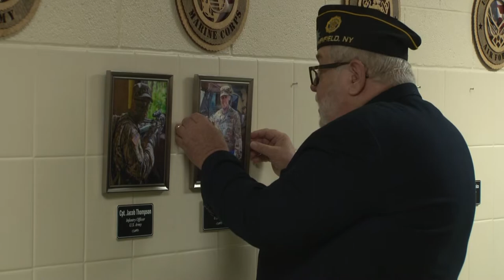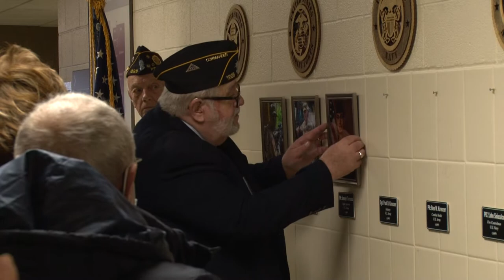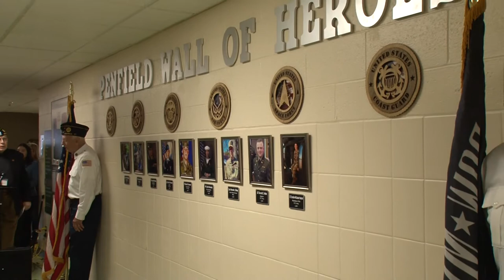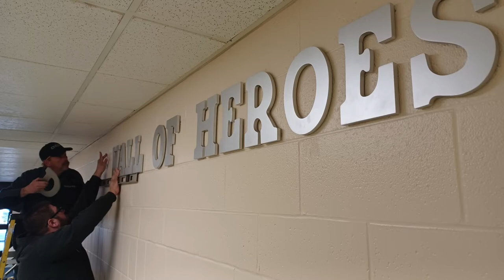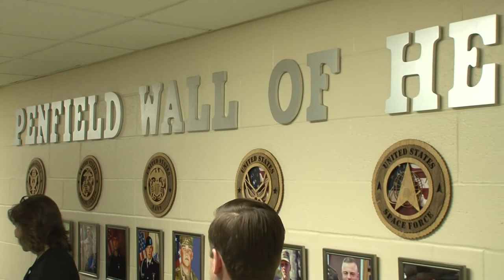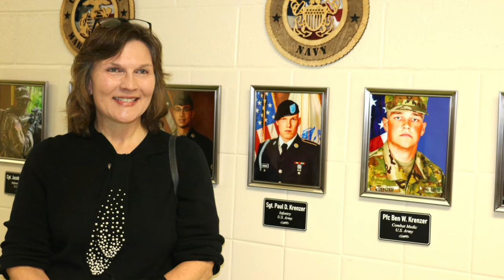Penfield Wall of Heroes - Dedication Ceremony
Town Event | 12/07/2022 | 16m 56s
The newly created Penfield Heroes Wall was unveiled on Wednesday, December 7, at Penfield Community Center on Pearl Harbor Day.
Town Supervisor Marie Cinti joins Richard Gough, Commander of the American Legion, to present the first nine individuals added to the Heroes Wall.

00:00:00 Opening by Richard Gough, American Legion Commander
00:02:14 Statement by Town Supervisor Marie Cinti
00:05:34 Roll Call of Service Members - Heroes Wall Recognition
00:06:40 Captain Jacob Thompson
00:07:18 Captain James Pistell
00:07:58 Private First Class Joseph Tannous
00:08:32 Sergeant Paul Krenzer & Private First Class Ben Krenzer
00:09:10 Petty Officer Second Class John Siniscalco
00:09:31 Specialist 4 Alexander J. Bishop
00:09:47 Second Lieutenant Garrett E. Nolte
00:10:10 First Lieutenant Caroline McCusker Nessler
00:10:46 Salute to the Active Members Upon the Heroes Wall
00:11:07 Remarks by Town Supervisor Cinti
00:13:00 Remarks by Richard Gough
00:15:30 Musical Closing